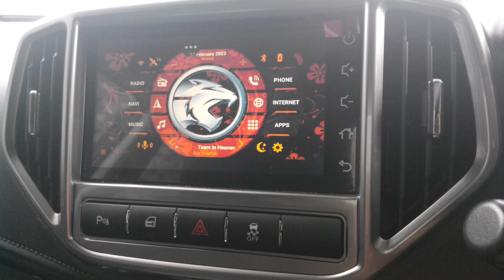Proton Persona Part 17 : Agama Car Launcher ( Paid version )